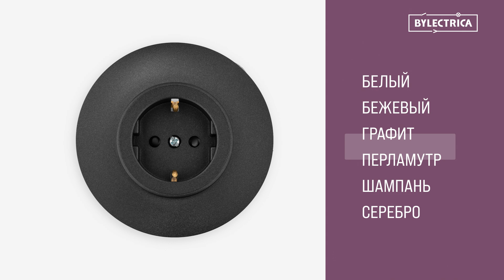2D анимация /3D анимация/ Розетки и выключатели серии ПРОВАНС